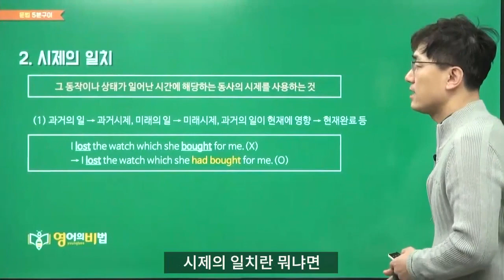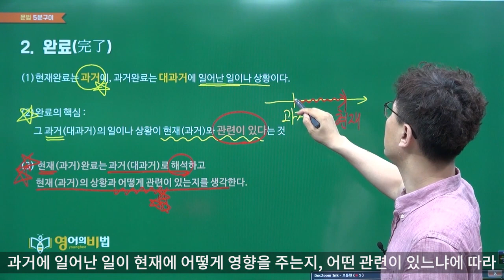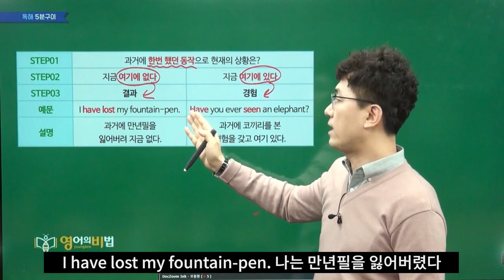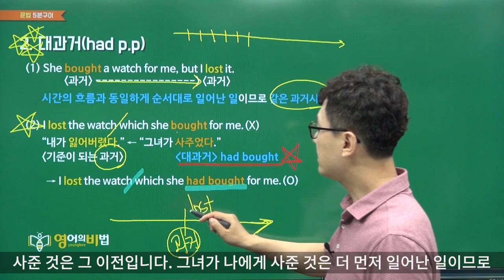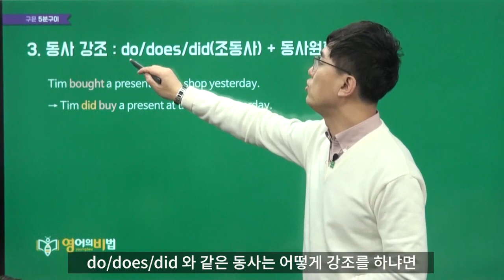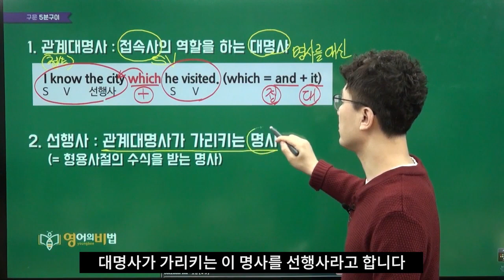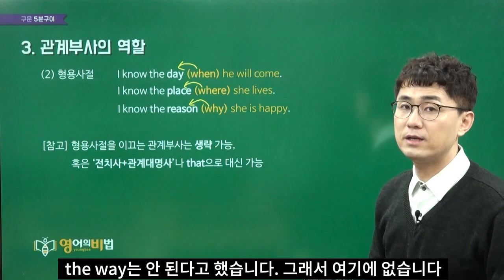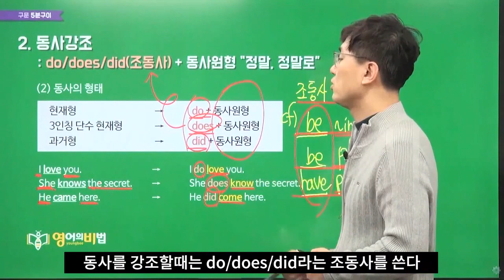중3 천재(이) 5과 문법 해설